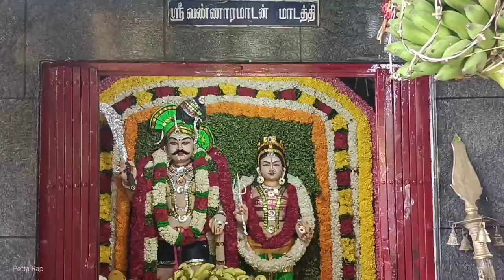Part -3 மயிலாடி சங்கிலி பூதத்தார் கோவில் கொடைவிழா | Mylaudy Sangili Boothathar kovil kodaivizha 2023